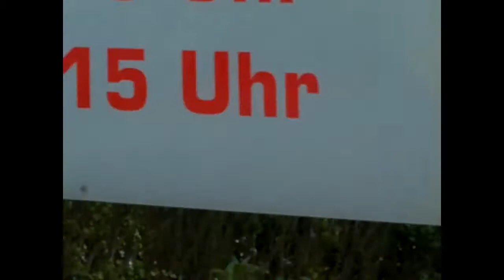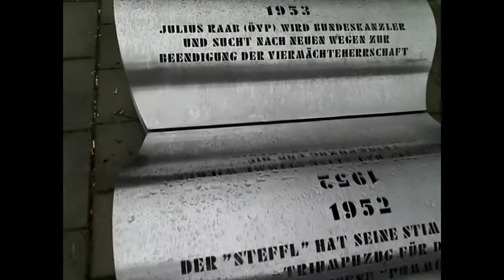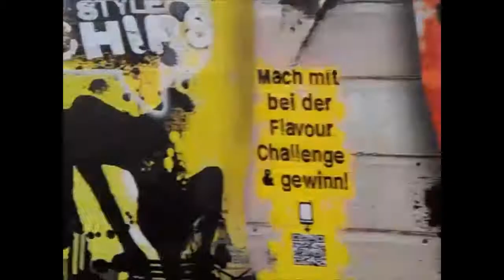Stadtwandern Donaustadt - Die Totale Landschaft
Dieses Video wurde im Rahmen einer Lehrveranstaltung mit dem Titel "Stadtwandern" an der TU Wien von drei Raumplanungs-Studenten erstellt. Es konfrontiert die Realität der Donaustadt mit der Theorie zur "totalen Landschaft" von Rolf Peter Sieferle (siehe "Rückblick auf die Natur", München 1997).